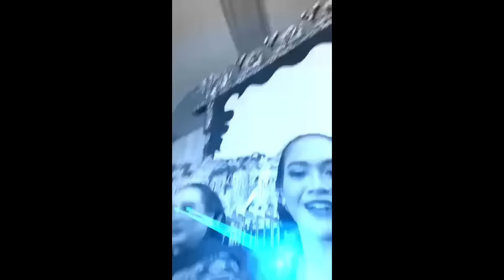Tatin Lembene BLONG! Jarene Mlinjone Dalang e Cilik,Mung Keri. Masda Njaluk Dikempit Tatin! Ki Yusuf